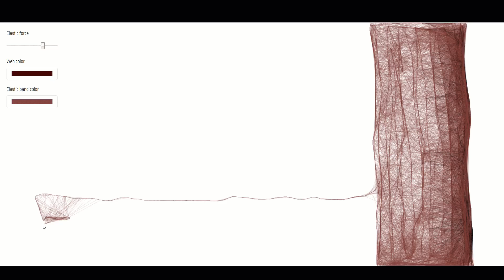Orb-canvas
A web-based canvas for non-photorealistic drawings inspired by orb-web structures.